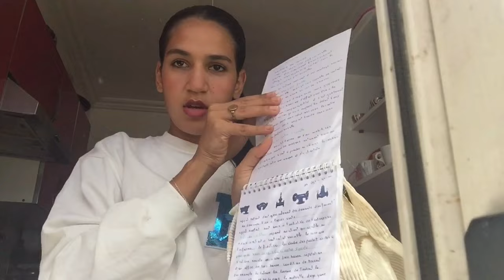First day of unive📚 :grwm 🥰prepping for#backtoschool استعدو معي لاول يوم للعام الدراسي الجديد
مرحبا بكم في قناتي 😍نتمنى يعجبكم المحتوى و شكرا لكم على كل كلمة زوينة كتخليوها ليا في التعاليق و متنساوش تشتاركو عندي فالقناة للتشجيع و المزيد من الڤيديوهات ان شاء الله 😍